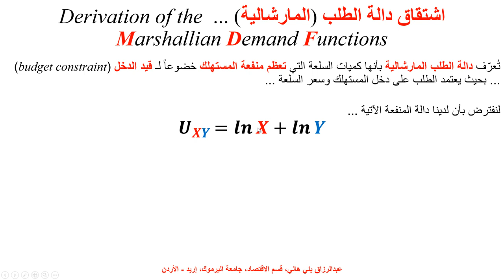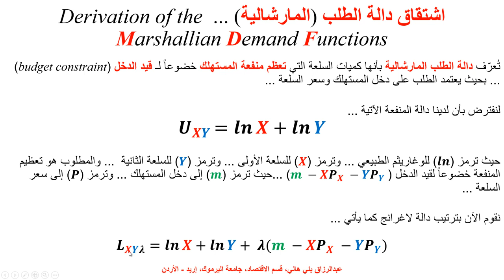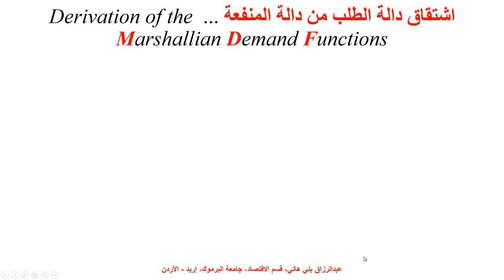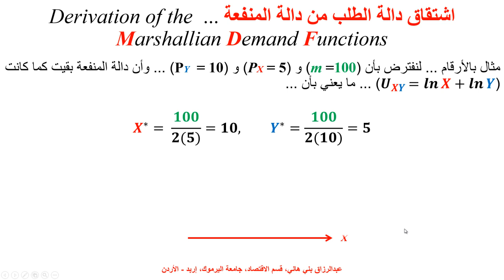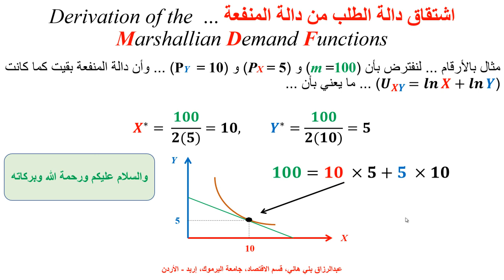اشتقاق دالة الطلب المارشالية Derivation of Marshallian Demand Function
يشرح هذا المقطع كيفية اشتقاق دالة الطلب (المارشالية) من دالة المنفعة بواسطة مثال  واشتقاق كامل، اقتصاد راياضي، دالة منفعة، دالة الطلب ، Marshallian Demand Function Derivation, Utility Optimization, Budget Constrain